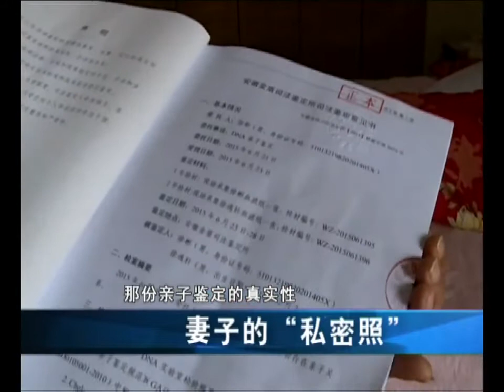一張妻子的照片，徹底打破了這個看似幸福的家庭，為何自己的結髮妻子變成別人口中的老婆？